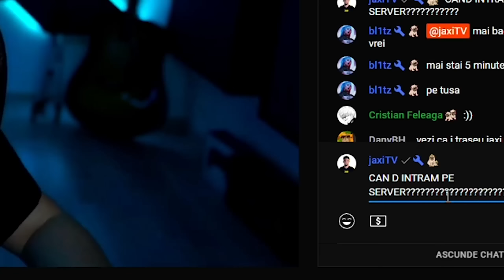PRIMA DATA PE MINECRAFT *mi-am facut CASA*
Cum vi se pare ca m-am descurcat?

🔻15% reducere pe footshop.ro: "jaxi15"
💪40% reducere cu "JAXI" pe MYPROTEIN
🔻PC Garage 1% reducere cu codul "JAXYYYTV"